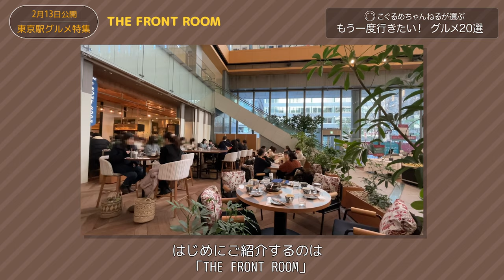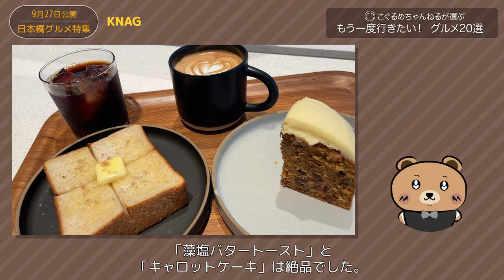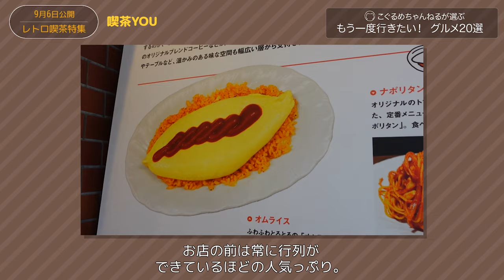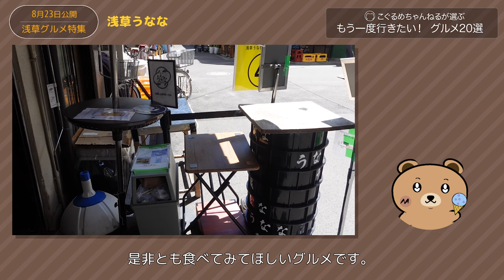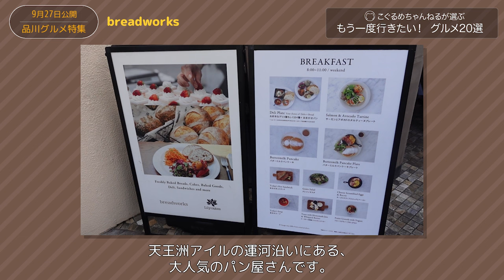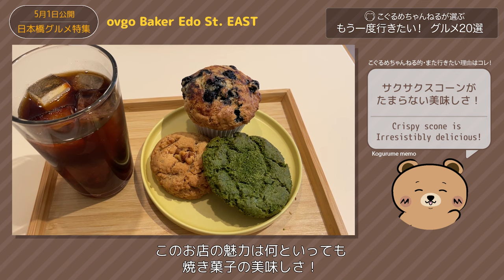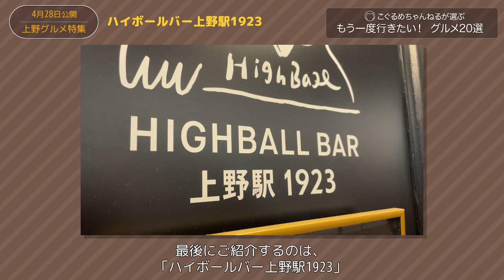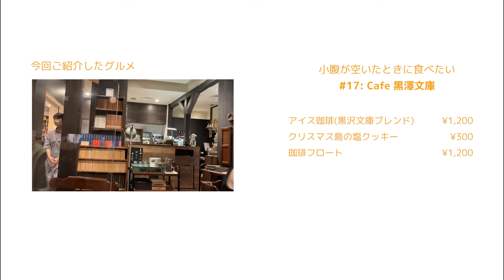【東京グルメ】2023年に紹介した180店から厳選20選！|もう一度行きたいのはココ！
今回は、ここまでに「こぐるめちゃんねる」が紹介した東京にある約180のお店の中から、
「このお店にはもう一回行きたい！もう一度食べたい！」と思っている20店舗を厳選してご紹介します。

東京にはたくさんのグルメがあって何を食べたらいいか迷いますよね？
そんなあなたには、今回の動画がきっと役に立つはず！

たくさんのグルメを食べ歩いてきた「こぐるめちゃんねる」が、厳選に厳選を重ねて選んだので、是非最後まで楽しんで見てくださいね。

■目次■
00:00 オープニング
00:34 〜朝ごはんに食べたい〜
00:50 THE FRONT ROOM
02:01 ゴントランシェリエ 東京青山店
03:43 lohasbeans coffee
05:03 KNAG
06:34 ミレチンクエチェント(1500)
08:27 METoA Cafe & Kitchen
09:39 〜昼ごはんに食べたい〜
09:53 喫茶YOU
11:09 ナンバー・エー
13:22 紅鶴
14:37 浅草うなな
15:46 プルミエメ［PREMIER MAI］
17:23 〜小腹が空いたときに食べたい〜
17:38 ドーナツもり
19:12 ペニーレイン
20:38 breadworks
21:59 フランセ 表参道本店
25:01 ovgo Baker Edo St. EAST
26:23 Cafe 黒澤文庫
27:36 〜夜ごはんに食べたい〜
27:51 回転寿し トリトン
29:17 STATION RESTAURANT THE CENTRAL
30:38 ハイボールバー上野駅1923
33:50 エンディング

■お店の詳細■

■朝ごはんに食べたい
❶THE FRONT ROOM
〒103-6390 東京都千代田区丸の内２丁目４−１ 丸の内ビルディング 1F

ホイップバターとメープルシロップのフレンチトースト (1,200円)
チョコドーナツ (300円)
フランボワーズティー (600円)

〒150-0001 東京都渋谷区神宮前５丁目５１−８ １階～２階 ラ・ポルト青山

スパイラルピスタチオ(400円)
苺のクラウドクロワッサン(460円)
ホワイトクロワッサン(490円)

〒107-0062 東京都港区南青山５丁目８−１０ 萬楽庵ビルⅡ 1F

アボカドトースト(1,200円)
アサイーボウル(1,100円)
ピンクラテ(700円)
抹茶ラテ(700円)

〒103-0026 東京都中央区日本橋兜町７−１ KABUTO ONE 1F

ホットカフェラテ(600円)
アイスコーヒー(350円)
キャロットケーキ(580円)
藻塩バタートースト(390円)

〒151-0062 東京都渋谷区元代々木町４−２

モーニングセット パニーノ　カプレーゼ(950円)
カンノーロ リコッタクリーム(550円)
マルゲリティーネ ディ ストレーザ(マーガレット型クッキー) (400円/4個)
カフェラテ(550円)
カプチーノ(500円)

〒104-0061 東京都中央区銀座５丁目２−１ 東急プラザ銀座 ＭＥＴｏＡ Ｇｉｎｚａ 1階

フルーツフレンチトースト (1,188円)
アボガドベネディクト (1,188円)
オーガニックハーブティー(セット価格) (330円)

■昼ごはんに食べたい
❼喫茶YOU
〒104-0061 東京都中央区銀座４丁目１３−１７ 高野ビル 1F・2F

オムライス(ドリンク付き) (1500円)
 - 大盛 (100円)
 - チーズ (100円)
 - フロートに変更 (100円)
アイスティー (600円)

〒107-0061 東京都港区北青山３丁目１２−２

ミートボールスパゲッティ(1.500円)
パンケーキ ベーコン&エッグ(1,500円)
アイスコーヒー(セット料金 300円)
アイスカフェラテ(セット料金 400円)

[再訪]
パンケーキ シンプル (メープル&シャンティクリーム) (1,200円)

〒111-0035 東京都台東区西浅草２丁目１−１１

蜂蜜とバター (1,600円)
いちごトッピング (500円)
ベーコンと目玉焼き (2,200円)

うなぎのおにぎり (¥600)

〒151-0063 東京都渋谷区富ケ谷１丁目６−１０ 代々木公園ビル 2F

苺&カルダモンのビネガー(800円)
コールドブリューフロート(850円)
2周年を祝うロングミルフィーユ(2,000円) / (+100円でオレンジオイルに変更)

■小腹が空いたときに食べたい
⓬ドーナツもり
〒162-0803 東京都新宿区赤城下町３丁目９

フランボワーズグレーズ(421円)
ピスタチオグレーズ(421円)
焦がしバターグレーズ(421円)

〒131-0045 東京都墨田区押上１丁目１−２ Tokyo Sky Tree / 東京スカイツリー

ブルーベリーブレッド(ハーフ) (420円)
リンゴスター (500円)
よもぎあんパン (320円)

〒140-0002 東京都品川区東品川２丁目１−６

アイスコーヒー (¥550)
アイスカフェラテ (¥630)
潤 (¥230)
パンオショコラ (¥320)
カルダモンロール (¥220)
バブカ　(¥350)
ソルトキャラメル（¥980）
塩パン　（¥200）

〒107-0062 東京都港区南青山５丁目６−３ 東京メトロ表参道駅 B3出口徒歩1分 メーゾンブランシュ2 2F II

フランセパニエ(1,296円)
フランセパニエ ジャンドゥーヤ(1,296円)

[再訪]
ホットティーセット(アールグレイ) (1,296円)
ノエルミルフィーユフレーズ (1,100)
ホットアールグレイ (648円)

⓰ovgo Baker Edo St. EAST
※今回訪れた東日本橋のお店はクローズし、2024年1月19日に小伝馬町にオープン予定。
〒103-0004　東京都 中央区 東日本橋 2-2-8 花生堂ビル 1・2F

ブルーベリー&クリームチーズマフィン(330円)
メープルウォルナッツスコッキー(420円)
抹茶ココナッツクッキー(290円)

〒103-6129 東京都中央区日本橋２丁目５−１ 髙島屋S.C. 新館4階 C407

アイス珈琲(黒沢文庫ブレンド) (1,200円)
クリスマス島の塩クッキー (300円)
珈琲フロート (1,200円)

■夜ごはんに食べたい
⓲回転寿し トリトン
〒131-0045 東京都墨田区押上１丁目１−２ 東京スカイツリータウン・ソラマチ6F

炙りえんがわ焦がし醤油 (396円)
炙りサーモン (330円)
まぐろたくあん巻 (231円)
生サーモン (396円)
本まぐろ中とろ一貫 (330円)
軍艦二種盛り (374円)
いももち (138円)

〒100-0005 東京都千代田区丸の内１丁目９−１ JR 東京駅 B1階  グランスタ東京

伝説のスペシャルハヤシライス(2.300円)

〒110-0005 東京都台東区上野７丁目１−１ アトレ上野 EAST 2F レトロ館

黒焙煎カレー(チキン) (1,350円)
自家製珈琲シェイク(850円)
珈琲パルフェ(750円)

[再訪]
フリースナック (550円)
氷柱ハイボール (700円)
自家製珈琲シェイク (1,100円)
さんまサンド (1,000円)
山崎梅酒レーズンバター (650円)
チキンカレー (1,350円)

⚠️メニューや価格等のお店情報は撮影時のものになります。変更している場合もございますのでご了承ください。

グルメや旅行、ライフスタイルなどのタイアップや、動画編集代行やナレーションのご依頼はこちらまで🧸↓

感想・質問などあれば、お気軽にコメント欄からお願いいたします✎

　　　　　⋆⸜ᵀᴴᴬᴺᴷ ᵞᴼᵁ⸝⋆